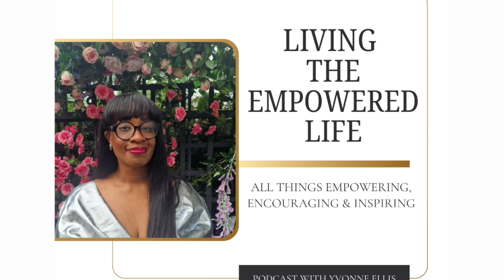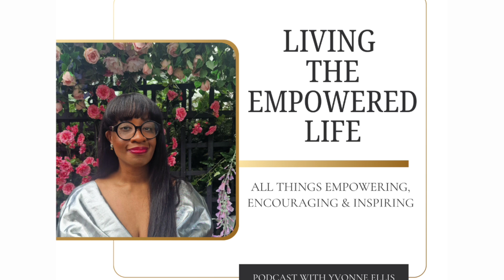A random podcast| Episode 097| Living the Empowered Life Podcast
The last few weeks have been a mixture of random things I've been doing and thinking, so in this chit-chat episode, I share some of those things with you.

Proverbs 16v3: Commit to the Lord whatever you do, and he will establish your plans.

Exceptional Not Expected **My Book**

Need a courageous action plan to go after your goals and dreams? Check out the courage course NOW for £57.00!

Want to know what it is like to step out of the comfort zone of life into the unknown? Read my story

Checkout my personal story Daughter Arise